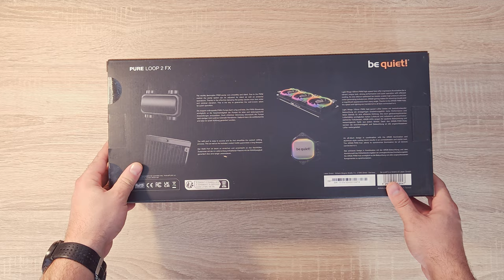BE QUIET! PURE LOOP 2 FX 360mm | UNBOXING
BE QUIET! PURE LOOP 2 FX UNBOXING